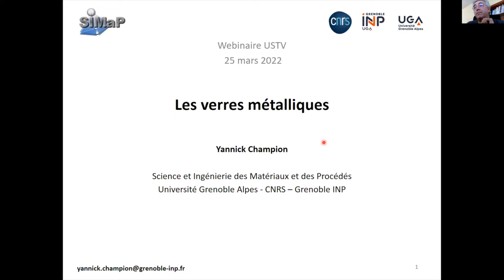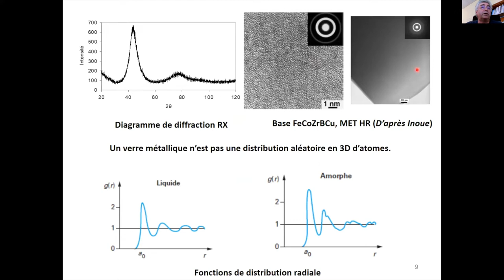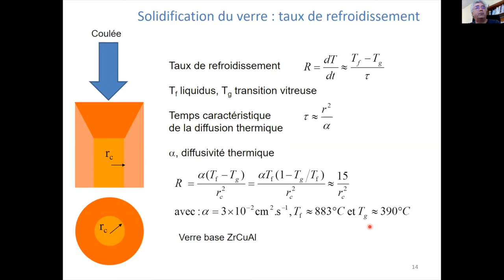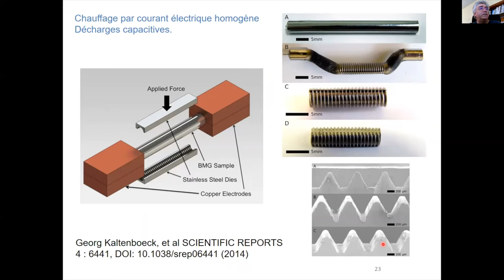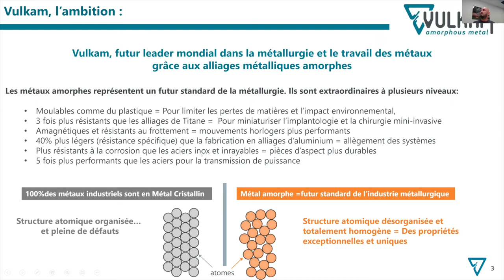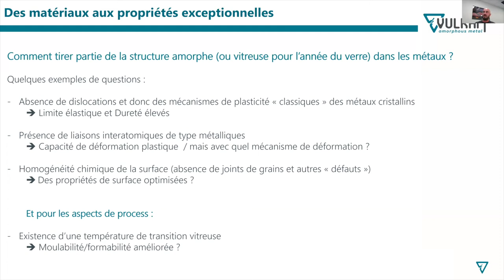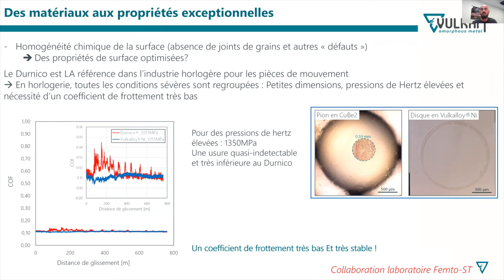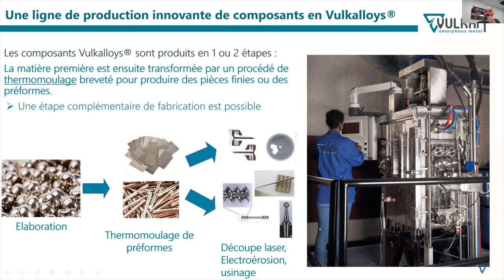Webinaire #27: Les verres métalliques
Orateurs: Yves Champion (SIMaP, Université. Grenoble Alpes, CNRS, Grenoble), Sébastien Gravier (Vulkam)
Modérateur: Jean-Marc Chaix (SIMaP, Grenoble)

Les verres métalliques
Yannick Champion, SIMaP, Université. Grenoble Alpes, CNRS, Grenoble INP. Les verres métalliques sont des alliages à part dans le monde de la métallurgie. Non cristallins, sans les défauts structuraux « classiques » des métallurgistes, ils présentent des propriétés inédites décrites par des mécanismes tout autant inédits. Le verre métallique est formé en luttant contre la formation des phases cristallines prévues par la thermodynamique, par le contrôle de la vitesse de solidification et la mise en œuvre d’alliages concentrés multiélementaires. Cette présentation est une courte introduction sur la formation, les caractéristiques thermocinétiques, la structure et quelques propriétés des verres métalliques.

Verres métalliques et industrialisation
Sébastien Gravier, Vulkam Ces métaux amorphes représentent probablement un futur standard de la métallurgie. En fonction de leurs compositions ils peuvent être :
- 3x plus résistants que les alliages de Titane (Miniaturisation),
- Excellents en tribologie, plus résistants à la corrosion que les Inox et inrayables (Durabilité des pièces),
- 5x plus performants que les aciers pour la transmission de puissance.
La métallurgie et les procédés autour des métaux amorphes représentent un potentiel de développement économique immense, dans une logique de gain de performance et de durabilité.